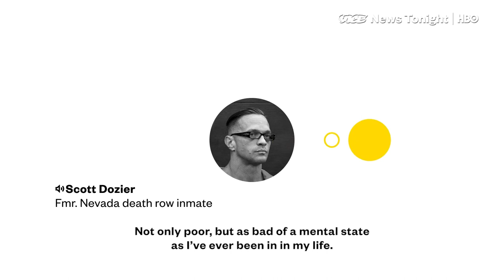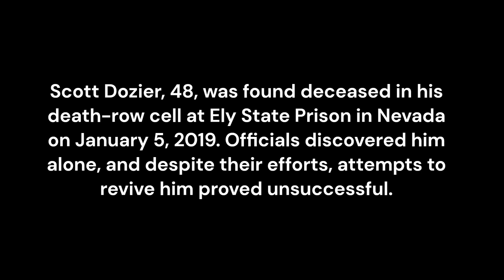Death Row Inmate Scott Dozier's Haunting Final Message Uncovers a Disturbing Perspective on Death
Scott Dozier was an inmate on death row who gained notoriety for his crimes and legal battles surrounding his execution. He was convicted of murdering and dismembering Jeremiah Miller in 2002 in Nevada and also faced a separate murder conviction in Arizona. Dozier made headlines due to his multiple suicide attempts and his controversial decision to waive his appeals, leading to legal challenges regarding his execution. He was found dead in his prison cell in January 2019.

*Attributes*

Death Row murderer's final message before killing himself so he wouldn't be executed, MIRROR UK, Paul Martin, Jan 7, 2019,

'LIFE'S NO LONGER WORTH LIVING' Death Row inmate’s chilling final message before prison suicide reveals how evil double murderer looked forward to dying, The Sun UK, Neil Baker, Jan 7, 2019,

We Spoke To Death Row Inmate Scott Dozier Weeks Before His Apparent Suicide (HBO), Vice News, Jan 7, 2019,